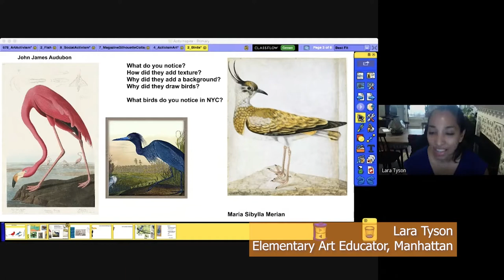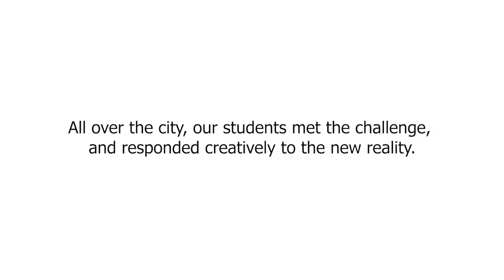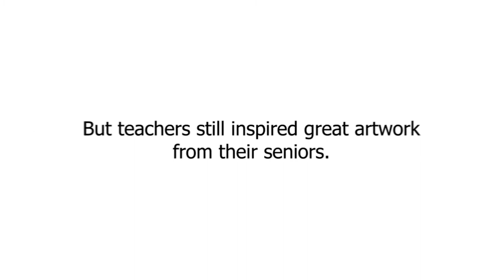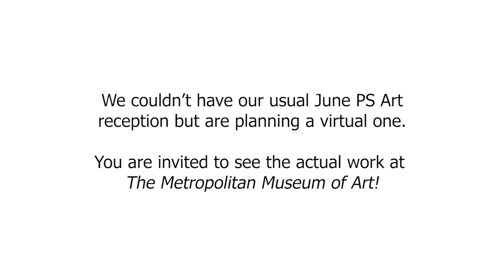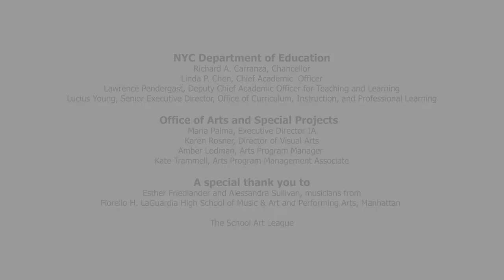NYCDOE - Remote Visual Arts Learning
During the COVID 19 pandemic NYCDOE schools closed requiring K-12 Visual Arts educators to teach remotely. Despite all the challenges students continued to participating in their Visual Arts classes, improving their technique, creating original work and engaging in discussions about a wide variety of art forms, artists and their work. This video includes excerpts of students participating in remote instruction and arts teachers' insights on remote teaching.